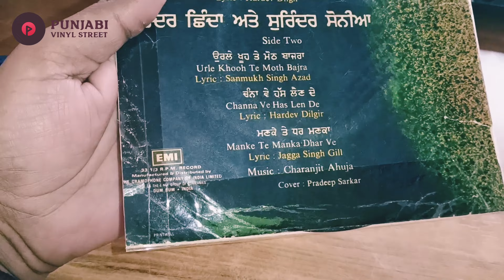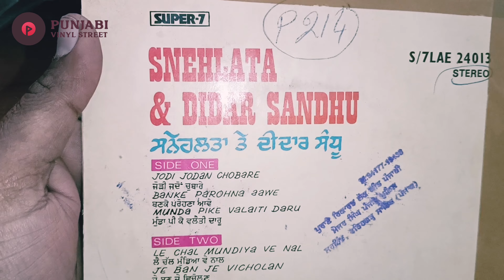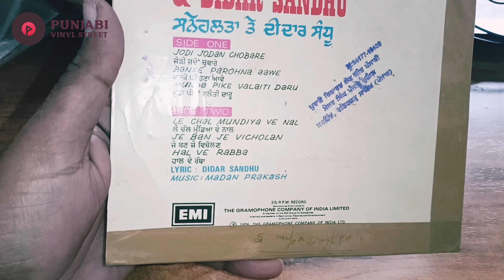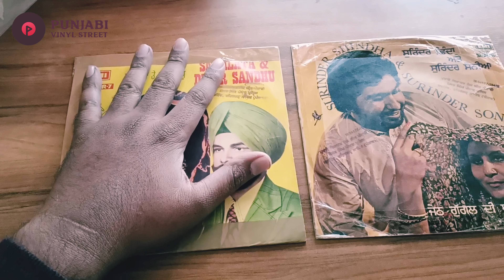ਸੁਪਰ ਹਿੱਟ ਗੀਤ ਜੋੜੀ ਜਦੋਂ ਚੁਬਾਰੇ ਚੜ੍ਹਦੀ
"ਅੱਜ ਦੇ ਦੋ ਰਿਕਾਰਡ" 📺📡

ਪਹਿਲਾ ਰਿਕਾਰਡ ⏺️
ਸੁਰਿੰਦਰ ਸ਼ਿੰਦਾ 🎙️

ਦੂਜਾ ਰਿਕਾਰਡ ⏺️
ਦੀਦਾਰ ਸੰਧੂ 🎙️

ਹੋਰ ਜਾਣਕਾਰੀ ਲਈ ਵੇਖੋ ਪੂਰੀ ਵੀਡੀਓ
ਧੰਨਵਾਦ 🙏🤗♥️

ਕਵਰ ਹਾਲਾਤ - ਬਹੁੱਤ ਹੀ ਵਧੀਆ 👌
ਰਿਕਾਰਡ ਹਾਲਾਤ - ਸ਼ਾਨਦਾਰ⭐

ਖ਼ਰੀਦਣ ਲਈ ਸੰਪਰਕ ਕਰ ਸਕਦੇ ਹੋ 🤙

🚩 Store Location 📍

Punjabi Vinyl Street
Movie & Music Store
Chandigarh Colony
Malerkotla 🏢
Punjab